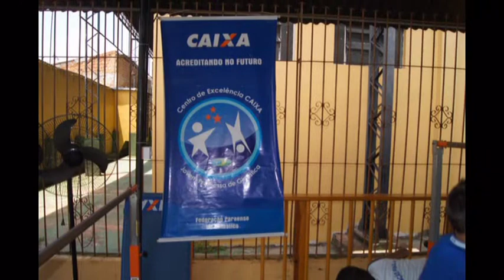Escola Berço de Belém Ginástica Olímpica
Ginástica Olímpica em nossos espaços, em parceria com a Caixa Econômica Federal.